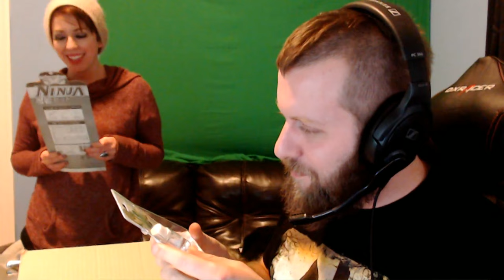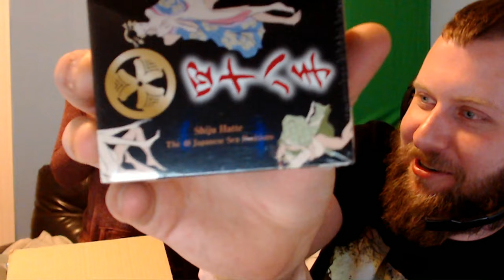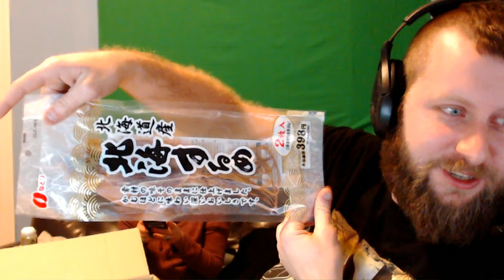Fan Package Unboxing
Had a fan send a package from Japan with all kinds of interesting things. Definitely my favorite unboxing so far.